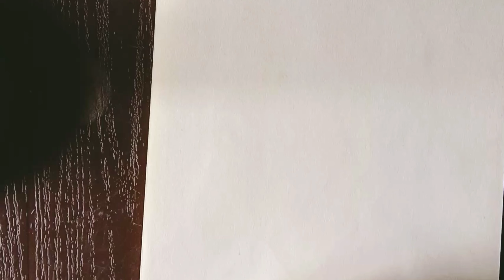Karan Aujla pencil sketch ✍️karanaujla newvideo support 🙏sketch subscribe channel